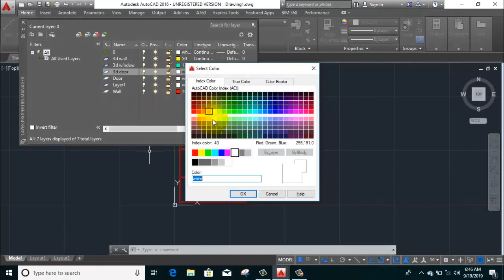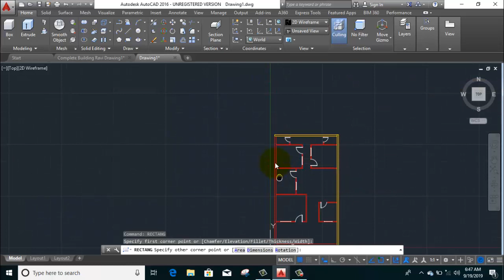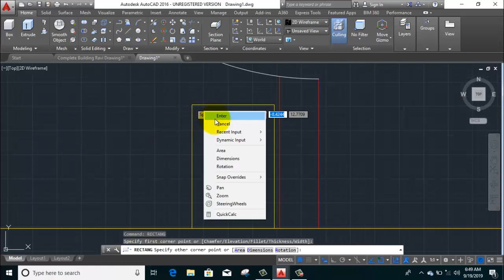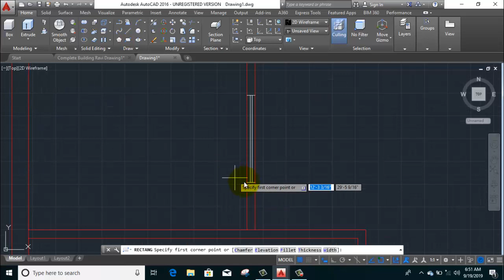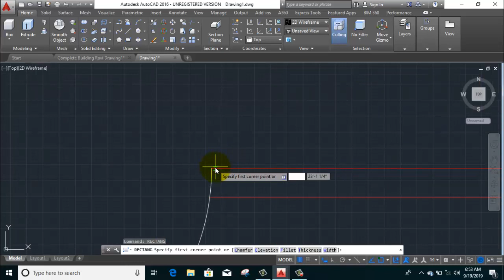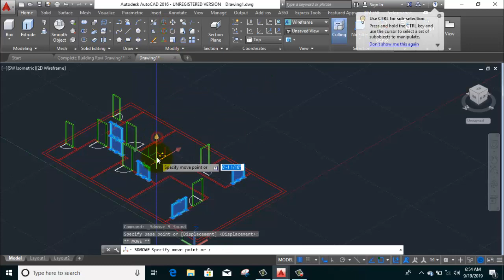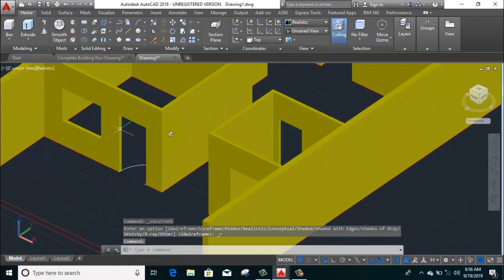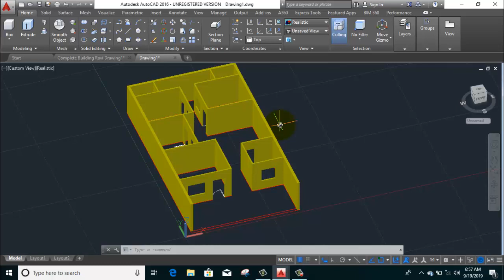Complete Building | Plan 3D ||By- Akash Pandey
What is AutoCAD?
AutoCAD is a Computer-aided design and drafting software application. Developed by Autodesk, AutoCAD was first released in December 1982. Before AutoCAD was introduced, most commercial CAD programs ran on mainframe computers or minicomputers, with each CAD operator working at a separate graphics terminal. Since 2010, AutoCAD was released as a mobile and web app.

Hello friends...